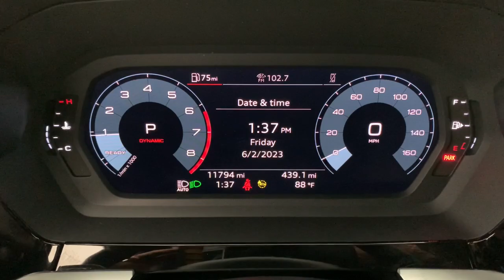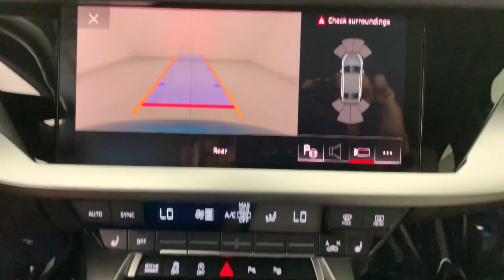2022 Audi A3 Fort Lauderdale, Pompano Beach, Coral Springs, Hollywood, Plantation, FL NA091530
Navarra Blue Metallic Used 2022 Audi A3  available in Fort Lauderdale, Florida at Holman Honda. Servicing the Fort Launderdale, Pompano Beach, Coral Springs, Hollywood & Plantation, FL area.

Holman Honda
12 E Sunrise Blvd

Recent Arrival! Holman Honda of Fort Lauderdale is proud to offer this fantastic 2022 Audi A3 Navarra Blue Metallic with the following features:brbrLEATHER BLUETOOTH HANDS FREE BACK UP CAMERA PANORAMIC SUNROOF FORWARD COLLISION WARNING PUSH BUTTON START REMAINDER OF FACTORY WARRANTY 3 MONTHS FREE SIRIUS XM RADIO LOW MILES 2.0L 4-Cylinder TFSI 7-Speed Automatic S tronic Navarra Blue Metallic Black/Rock Gray Stitching w/Leather Seating Surfaces 10 Speakers 18 Wheel Package Wheels: 18 5-Y-Spoke Design.brbrCARFAX One-Owner. Clean CARFAX.brbrbrPrice does not include sales tax tags registration fees government fees electronic filing fee* of $149 and Pre-Delivery Service Charge* of $899. (* This charge represents costs and profits to the dealer for items such as inspecting cleaning and adjusting vehicles and preparing documents related to the sale.)